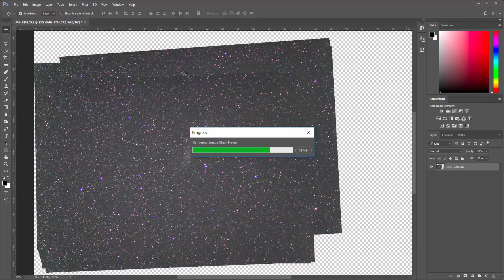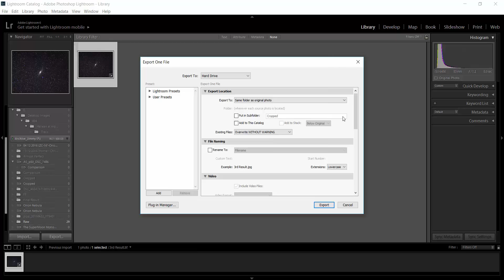Andromeda Astrophotography - Quick Tutorial in one Minute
Credit of the Picture : Ali M. Hafez, Mohamed Gamal
Edited by : Mohamed Gamal
No telescope was used for these pictures just a DSLR with 85 mm Lens

The video is nearly 500X faster the real time :"D